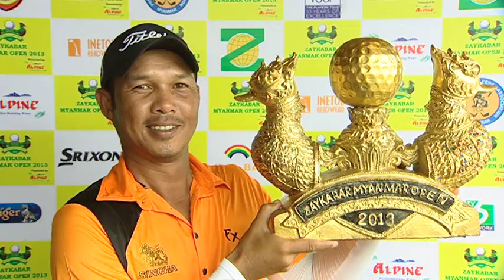Zaykabar Myanmar Open 2013 Presented by Alpine - Day Four